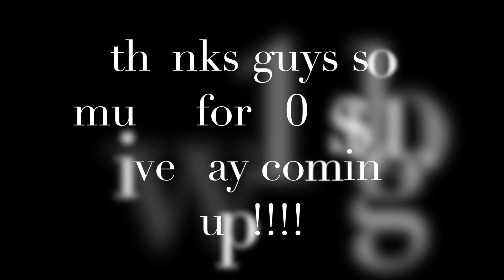mini scoot steep hills last ever!!!!!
go checkout gizmodaboss channel give him some subs
last steep hills ever